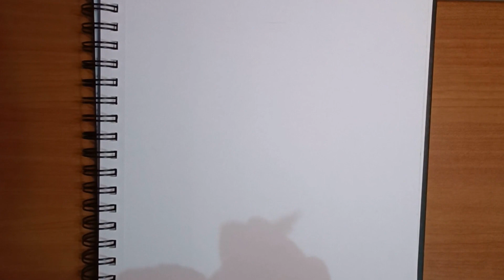An hour of zentangle art drawing meditation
Hello,
I made this video without any idea of what I should draw. I think these moments are about practicing and learning, not about creating a masterpiece. Hope you like this!

If you want to see more of my work , you can be a part of my community
Graphic Designer, Self Published author Coloring Books and Journals
Facebook: Anne's Journals and Coloring Books
Facebook group: Pink Thoughts and Positive Affirmations thru Journals and Coloring Books
ETSY SHOP